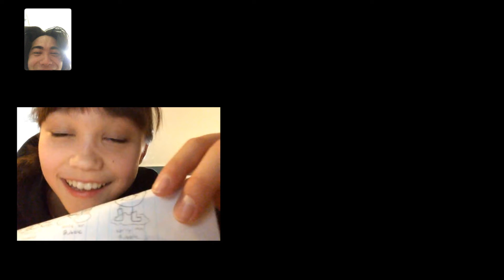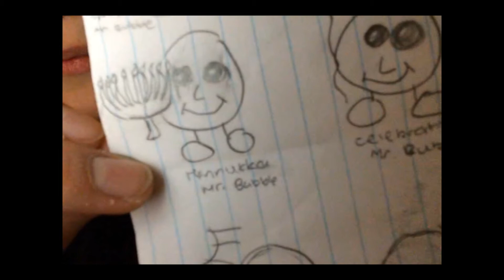Moose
Video about Aglaia, my sister, for her birthday! Happy birthday, Moose! Lovooooo

The Awards - Nino Rota